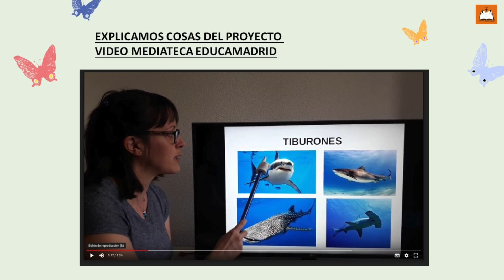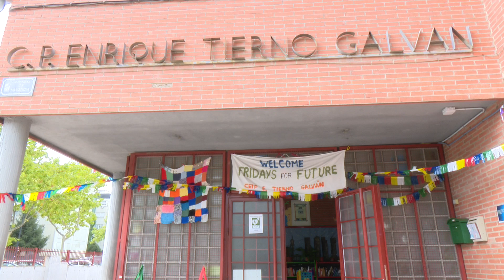Los Premios de la Innovación Educativa ante el reto del curso escolar de la pandemia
Alcanzando su quinta edición, los Premios Locales a la Innovación Educativa y Buenas Prácticas del Ayuntamiento de San Sebastián de los Reyes se presentaban este año como todo un reto para los colegios e institutos de la ciudad.

Tras un año en el que han tenido que desarrollar nuevas metodologías de estudio, aprendizaje y organización debido a la nueva situación producida por la pandemia del coronavirus, los premios van a otorgar en esta edición distinciones a aquellas iniciativas puestas en marcha fruto del Covid-19, marcadas por las tecnologías.

Docentes y profesionales de la educación se han visto obligados a dar el máximo, con imaginación y flexibilidad para sacar adelante este complicado curso escolar mediante experiencias innovadoras que revierten en la calidad de la enseñanza en nuestro municipio.

Los centros participantes se encuentran, estas semanas, ultimando los detalles para realizar la presentación de la Memoria de Ejecución de las candidaturas presentadas.

Respecto al Premio a la Actuación Innovadora y Buenas Prácticas en Educación Especial, Educación Infantil (segundo ciclo) y Educación Primaria, los colegios participantes son Francisco Carrillo, Miguel Delibes, Antonio Buero Vallejo, Nuestra Señora de Valvanera, Antonio Machado, San Sebastián, Príncipe Felipe y Enrique Tierno Galván.

Para el Premio a la Actuación Innovadora y Buenas Prácticas en Educación Secundaria Obligatoria, Bachillerato y Formación Profesional, Centro de Educación Permanente de Adultos y Escuela Oficial de Idiomas participan los institutos Juan de Mairena, Atenea y Julio Palacios.

Con estos premios, el Ayuntamiento pretende contribuir al conocimiento e intercambio
de experiencias de innovación y poner de manifiesto los beneficios que pueden aportar a la
comunidad educativa y a la sociedad en general.

El jurado emitirá la resolución de los proyectos seleccionados en el mes de junio y se hará entrega de los premios en la última quincena, como broche final a un curso inolvidable.